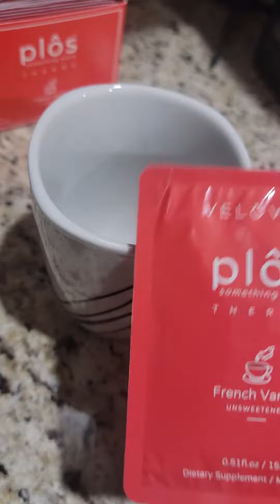Day 5, Happy Monday!!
Day 5 after a dinner of lasagne for dinner last night, no change in the scale!

For me that is a huge win!! Carbs, specifically pasta, always conspire against me. LOL.